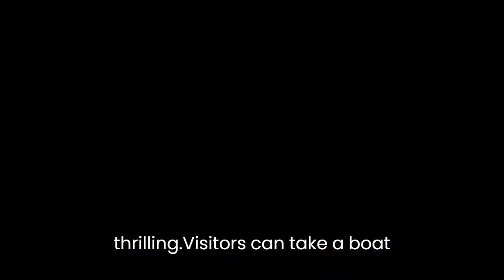The Marble Caves: Chile's Hidden Treasure of Unique Geological Formations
The Marble Caves is one of the most unique and stunning natural wonders located in Patagonia, Chile. The caves, also known as the Marble Cathedral, are a group of caverns that have been sculpted by the clear turquoise waters of Lake General Carrera.

These breathtaking caves are made entirely of marble and the walls of the caverns are smooth and polished, with intricate patterns and colors that vary from white and grey to deep blue and green. The colors and patterns in the caves change with the changing light, giving visitors a constantly evolving visual experience.